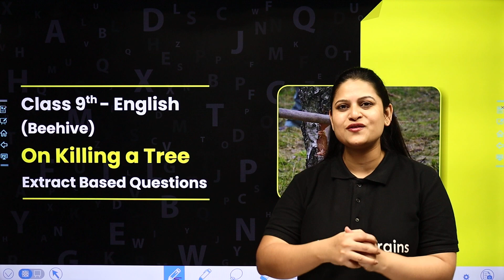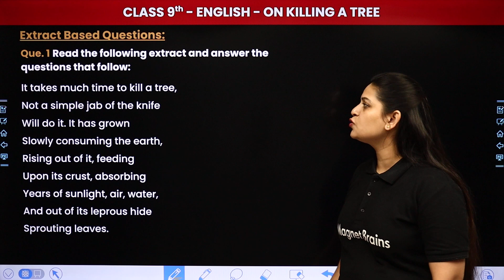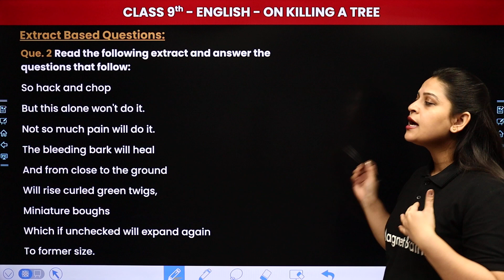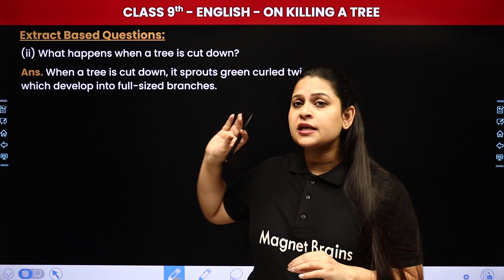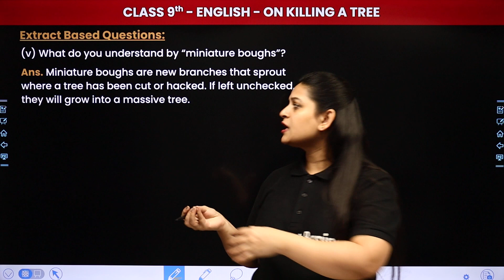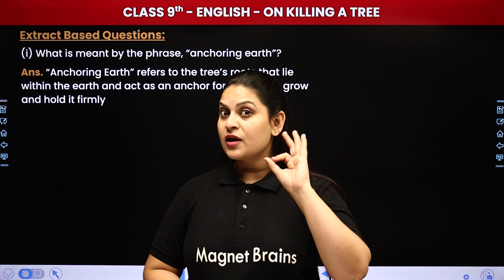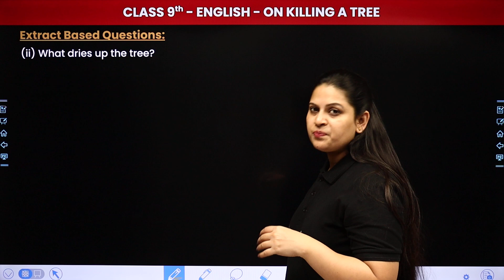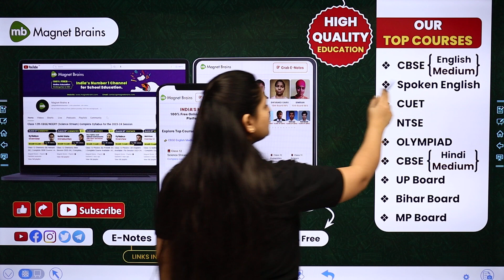On Killing a Tree (Poem) - Extract Based Questions | Class 9 English Chapter 7 | Beehive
✔️ Class: 9th
✔️ Subject: English (Beehive)
✔️Chapter: On Killing a Tree (Poem)
✔️ Topic Name: Extract Based Questions
✔️ Topics Covered In This Video (By Ankita Ma'am): This video provides a "Extract Based Questions" of Class 9 English (Beehive Book) Chapter 7 named "On Killing a Tree (Poem)". Ankita Ma'am, an Experienced Teacher and Subject Expert, Will Go Through Each Question and Provide a Detailed Summary to Help Students Understand the Chapter Better. By This Video, Students Can Prepare Well for Their Examination.
00:00 Introduction : On Killing a Tree (Poem) - Extract Based Questions
00:52 Extract Based Questions (Que. 1 To 4) Read the following extract and answer the questions that follow
23:25 Website Overview

on killing a tree class 9 extract based questions
on killing a tree class 9 extract based questions chapter 7
on killing a tree stanza wise extract based
on killing a tree class 9 english
on killing a tree poem beehive book
on killing a tree class 9 chapter 7 english
on killing a tree mcqs chapter 7
on killing a tree extract based questions class 7